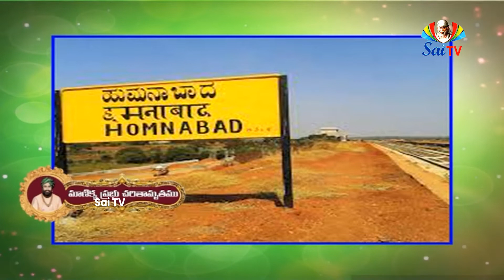శ్రీ మాణిక్య ప్రభు చరితామృతము // Sri Manikyaprabhu Charithamrutham // Ep 24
శ్రీ మాణిక్య ప్రభు చరితామృతము // Ep 24  // Sri Manikyaprabhu Charithamrutham

ప్రభువు యొక్క అద్భుతలీల చూసి బీదర్ నివాసులకు ప్రభువుపై శ్రద్ధ, భక్తి రెట్టింపయింది. శ్రద్ధ ఉన్న ముసల్మాను భక్తులు ఎవరు ప్రభువు అలౌకిక సామర్ధ్యాన్ని చవిచూశారో వారు భక్తితో రోజూ ఝరణీకి వచ్చేవారు. వాళ్లందరికి భక్తి విశ్వాసాలు పెరిగాయి. తక్కువ తరగతికి చెందిన ముస్లింలకు ప్రభు కీర్తిం పెరగడం నచ్చలేదు. తమ జాతి వాళ్లు ప్రభువును ఇంతగా పూజ్యనీయులుగా భావించడం చూసి ఎలాగైనా ప్రభువును అవమానించాలని ఉపాయం ఆలోచించారు. ప్రభువు యొక్క సామర్థ్యం వాళ్లకు తెలుసు కాని ఇంతకన్నా ఎక్కువ అద్భుతశక్తిని చూపించగలరేమో పరీక్షించాలని, ఏదైనా మహిమను చూపిస్తేనే ప్రభువును సాధువుగా ముస్లీం వాళ్లు నమ్ముతారని ఆలోచించి అందరూ ప్రభువు దగ్గరికి వచ్చారు. అంతరంగంలో కపటం ఉంచుకొని పైన వినయంతో ఇతర మతాల వాళ్లను ఎలా పావనం చేశారో అలాగే తమ ఇంటికి వచ్చి పూజ స్వీకరించాలని చెప్పారు. ప్రభువుకు వాళ్ల ఆలోచన తెలుసు. కానీ, ఆనందంతో మీరు చెప్పినట్లు మీ యింటికి వచ్చి మీ సేవ స్వీకరించడానికి వస్తానని చెప్పారు. ప్రభువు ఇలా మాట ఇవ్వగానే అందరు తమ ఇళ్లకు వెళ్లి ప్రభు సత్కారానికి తయారీ ప్రారంభించారు. మరుసటి రోజు అనుకున్నట్లుగా తన శిష్యులతో కలిసి ప్రభువుని సన్మానంతో స్వాగతించి తీసుకొని వెళ్లి ఒక సింహసనంపై కూర్చొపెట్టారు. అక్కడ ఊరిలో ఉన్న ముస్లింలందరూ పోగయ్యారు. అందరూ ప్రభుమెడలో పూలదండలు వేసి చేతులలో తమకు తోచింది. పెడుతూ నమస్కరించి వెళ్తున్నారు. చివరికి వెళ్ళాలలో మానంతో చేసిన పదార్థాలను. కావాలనే రుమాళ్ళు మూస ప్రభువు ముందు, వారు ముందే అనుకున్నట్లుగా అన్ని తెచ్చి చేసి ఉంచారు. ప్రభువును తినమని చెపుతూ, హిందువులు ముస్లింలు ప్రభువుకి ఒకటే. అందుకని వారి పదార్థాలు కూడా ప్రభువు తినాలని వాళ్ల కోరిక. ప్రభువు ఈ మాంసం పదార్థాలు తింటే అనాయాసంగా తమ కోరిక తీరుతుంది. ఎలా అంటే తింటే ప్రభు కులం భ్రష్టమై వారి కులంలో కలుస్తారని.. తినకపోతే అపరాధ భావనతో వారి కులం వాళ్ల శ్రద్ధ ప్రభువుపై తగ్గిపోతుందని అనుకున్నారు. కాని అందరు ముస్లింలలో ఈ భావన లేదు. వాళ్లలో కొందరికి ఇది. ఇష్టం లేదు, కాని ఏమి చేయలేక మౌనంగా ఉండి పోయారు.

ప్రభువుకి వాళ్ల కవటం తెలుసు. అయినా స్మితహాసంతో తన శిష్యుడైన చీమన్యాకు పళ్ళాలపై మూసిన రుమాళ్ళు తొలగించమని ఆజ్ఞాపించారు. అందరూ శిష్యులు భయపడి పోయారు. వాళ్ళు కపటంతో వ్యవహరిస్తే ఏమి చేస్తారు? చిమన్యా భయంతో పళ్లెంపై నుండి రుమాళ్ళు తీస్తుండగా ఒక అధ్భుతం జరిగింది. అది ఏమిటంటే ఆ పళ్ళాలలోని మాంస పదార్ధాలు కనిపించలేదు. వాటిలో పువ్వులు, కజ్జరిపళ్లు మొదలైనవి చూడగానే శిష్యులకు, సజ్జనులైన ముస్లింలకు ఆనందం కలిగింది. ప్రభు అది ప్రసాదంగా అందరికి పంచమని చెప్పారు. దాంతో కపట ముస్లింలకు గర్వభంగం అయింది. ప్రభువులో దైవసామర్ధ్యం ఉందని వాళ్లకు అర్ధమై అందరూ ప్రభువును శరణు వేడుకొన్నారు. ప్రభువు దయతో వారిని క్షమించి భగవంతుని శక్తి పరీక్ష ఇలా చేయరాదని మధురమైన వాక్కులతో ఉపదేశించారు. ప్రభువు యొక్క దైవసామర్ధ్యం మనస్సు యొక్క ఉదారస్వభావం చూసి ముస్లింలందరూ ప్రభువుపై పుష్పవృష్టి కురిపించి "పీరానె పీర్ దస్తగీర్" అనే బిరుదుతో సత్కరించి ఊరేగించారు. వాళ్లంతా ప్రభు భక్తులయ్యారు. బీదర్లో ప్రభుగాదీ ముస్లింలు నివసించే ప్రాంతంలో ఉంది. అందుకు కారణం ప్రభువుకి ముస్లింలపై ఉన్న ప్రేమ కావచ్చు. తరువాత ప్రభు బీదర్లో కొంతకాలం నివసించడం వల్ల ఆ సమయంలో అక్కడ ఆనందం తాండవించింది. రామచంద్ర బువా సోలాపూర్ కర్ గారు బీదర్ లో జరిగిన చమత్కారకథను ఇంకోరకంగా వర్ణించారు.